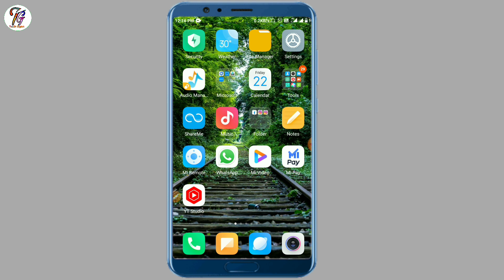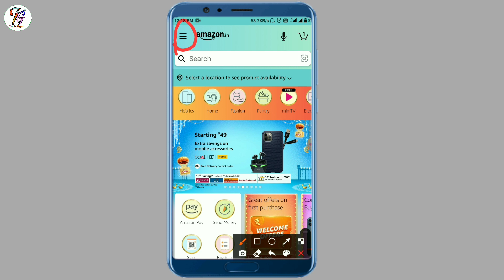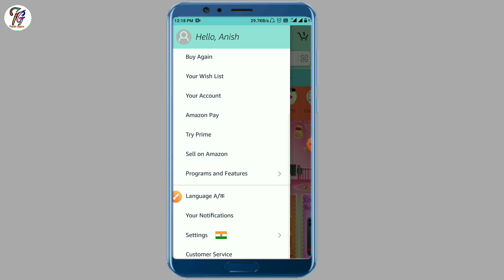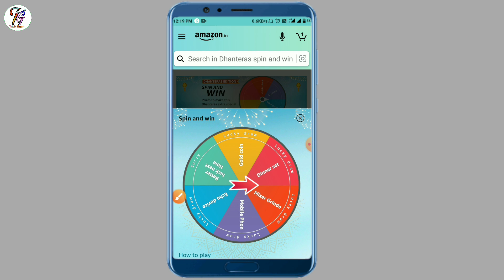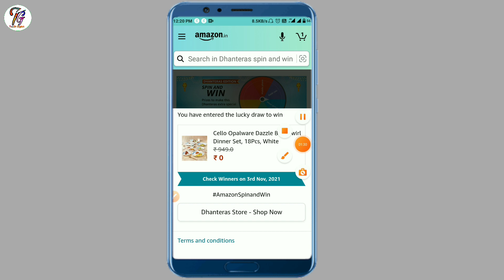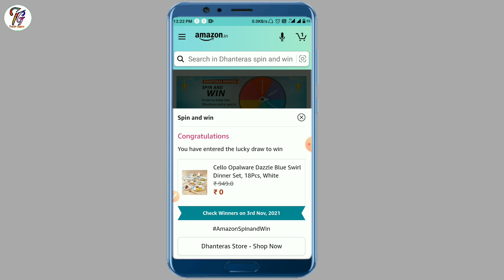Amazon Spin and Win Mobile | Free Me Mobile Kaise Kharide | Win Free Mobile Phones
Dosto is video me maine apko amazon ke ek aise offer ke baare me btaya hai jaha se aap log Sirf spin karke Naye naye mobile bilkul free me ke skte hai umeed karuga apko video pasand ayegi

free me mobile kaise jeete
free me mobile kaise le
free me mobile kaise kharide 2021
 free me mobile kaise jeete 2021
free me mobile kaise kharide bina kisi app ke
free me mobile kaise kharide today
free me mobile kaise iite
free me mobile kaise buy kare
free me mobile kaise kharide live proof
free me mobile kaise kharide app
free me mobile kaise kharide credit card free me mobile kaise kharide real
free me mobile kaise kharide new video
 how to buy a free mobile
how to buy a free mobile on flipkart
how to buy free mobile from amazon
how to buy free mobile from flipkart without any app
how to buy free mobile from flipkart without any app 2021
how to buy free mobile from flipkart in tamil how to buy free mobile with fake credit card how to buy free mobile from flipkart malayalam
how to buy free mobile in tamil
how to buy free mobile from amazon without any app
how to buy a free smartphone
how to get a free smartphone
how to get a free smartphone 2021
how to get a free smartphone online 2020 how to get a free smartphone online 2021 how to buy free smartphone from amazon
 how to buy free mobile phone
how to buy free mobile phone in fipkart
how to buy free mobile phone from amazon how to buy free mobile phone in tamil
how to buy free mobile phone online
how to get free mobile phones in india
how to get free mobile phone in flipkart
 how to get free mobile phones in india 2021
how to get free cell phone service how to free mobile phone
amazon se free me mobile kaise kharide amazon se free me mobile kaise kharide 2021
amazon se free me mobile kaise jeete amazon se free me mobile recharge kaise kare
amazon se free me mobile kaise order karen
amazon flipkart se free me mobile kaise le
amazon spin and win kaise use kare amazon spin and win prizes unboxing amazon spin and win ka result kaise dekhe amazon spin and win real or fake in tamil amazon spin and win malayalam